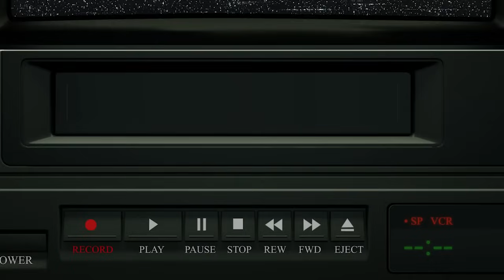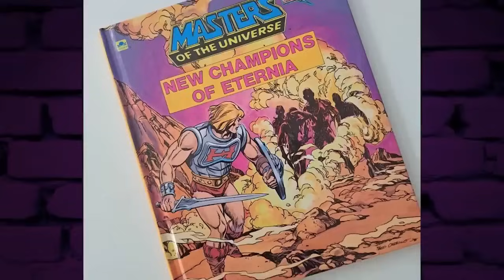LO QUE NUNCA SUPISTE DE EVIL-LYN 🔮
Ya hemos hecho algunos videos sobre personajes importantes de He-man y los Amos del Universo aquí en Retro Nerd TV, pero cuando hablamos de villanos, una de las más solicitadas es la hechicera subalterna de Skeletor: Evil-Lyn. Y es sobre ella y lo que está detrás de su poder de lo que trata el video de hoy.